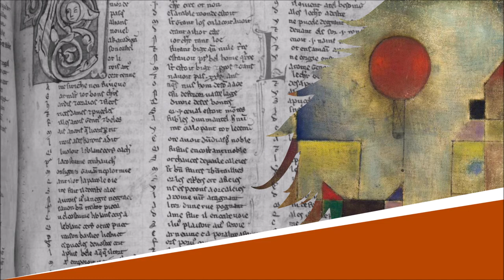Le Papillon - Chantefables - Robert Desnos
Le Papillon

Lecture : AB
Portrait de couverture : Raphaël Gauthey
Illustration de fond : Paul Klee

Texte :
Trois cents millions de papillons
Sont arrivés à Châtillon
Afin d’y boire du bouillon,
Châtillon-sur-Loire,
Châtillon-sur-Marne,
Châtillon-sur-Seine.

Plaignez les gens de Châtillon !
Ils n’ont plus d’yeux dans leur bouillon
Mais des millions de papillons.
Châtillon-sur-Seine,
Châtillon-sur-Marne,
Châtillon-sur-Loire.